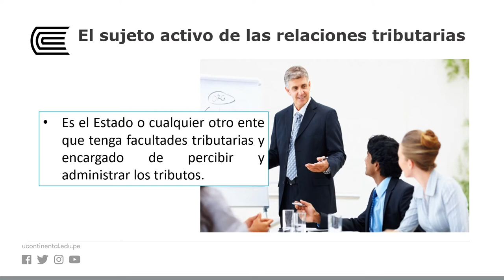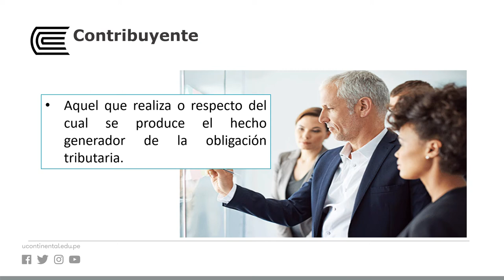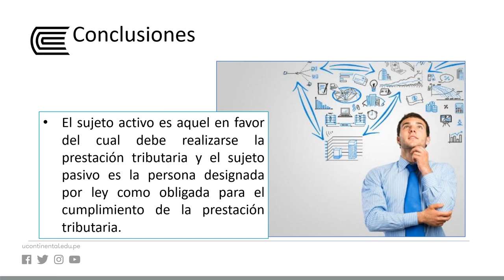Relación jurídica tributaria - sujetos